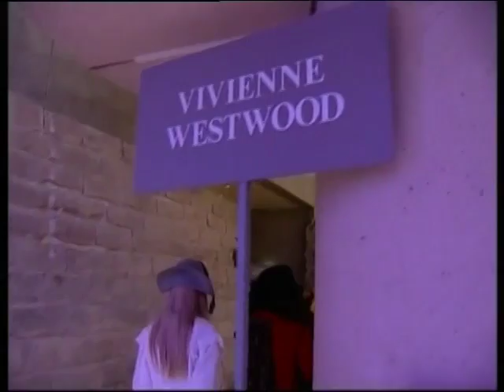Vivienne Westwood Documentary - Stars - [BroadbandTV]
Shes radical, shocking and ahead of her time. Designer Vivienne Westwood encapsulates a particular kind of British style, combining fearless non-conformity with a sense of tradition.

The highly influential designer has a penchant for staying one step ahead of the pack, making her an important icon in the world of international fashion.

34:06
Viviennes career in fashion took off in 1970 with the opening of her first shop, Let It Rock, in London. It gave her the boost her creativity needed. Along with partner, Malcolm McLaren, known for managing the punk band, the Sex Pistols, Viviennes clothes were perfect for the defiant youth of the time.

34:33
But its not just clothes, the talented designers range also includes eyewear, jewellery, mens and womens shoes, bags and perfume.

34:46
Renowned for her interpretation of the corset, crinoline and bustle its not usual to find her creations gracing Hollywoods red carpets.

34:57
With a career spanning more than 30 years, Vivienne has always rebelled against convention. Her style has transformed as the years have passed, and her clothes have became a fundamental part of history.

When a certain look became adopted by the mainstream, Vivienne would turn her vision elsewhere. No one knew what to expect next, and her catwalk shows never failed to garner front page headlines.

35:25
First notoriety, then respectability. With Vivienne Westwood you have to expect the unexpected.